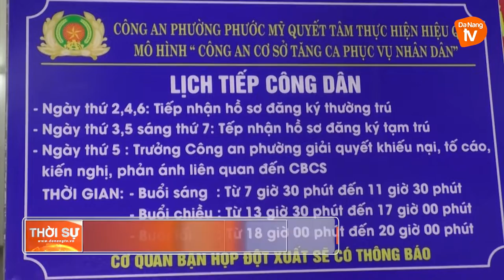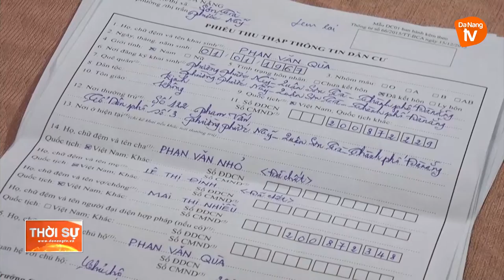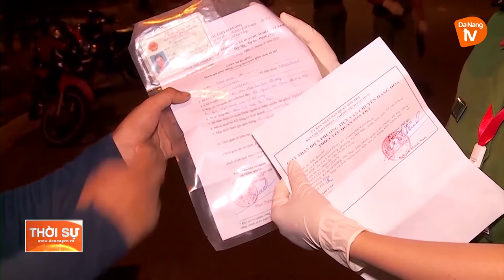CỐ GẮNG HẾT MÌNH ĐỂ PHỤC VỤ NHÂN DÂN TỐT HƠN